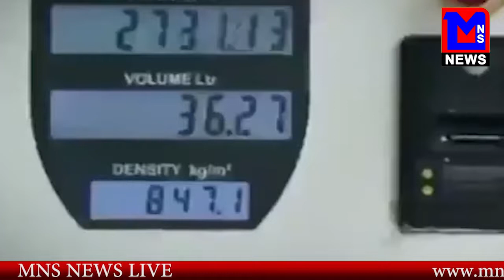के बार में गोली बरी ६ महिला समेत ११ की मौत